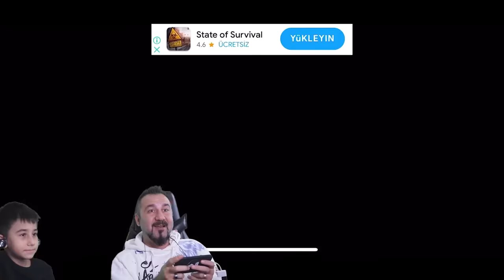SAKALLI KOMŞU MAHMUT USTA GİZLİ KONTROL ODASI | DARK RIDDLE 2 OYNUYORUZ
Sakallı komşumuzun yeni oyunu DARK RIDDLE 2 oynuyoruz. Bu bölümde önce araba yarışı yaptık. Sonrasında sakallı komşumuzu dondurup buz dolabına attık ve gizli kontrol odasından cd çaldık.

VİDEO İÇERİĞİ:
Scary teacher, angry neighbor ve hello neighnor gibi mobil ve ücretsiz bir oyun. Büyük bir evde yaşayan bu kez bıyıklı değil ama hem bıyıklı hem sakallı bir komşumuz var. Evine girip anahtarları bulmaya çalışıyoruz. Dark riddle nasıl bitirilir hep birlikte ileri bölümlerde göreceğiz.

Oyunun 2.si çıktı. Bu seride önce yarışa katıldık. Sonra sakallı komşunun gizli kontrol odasına girdik.